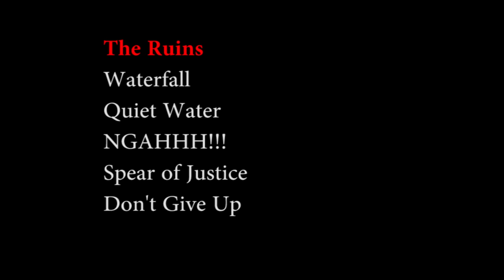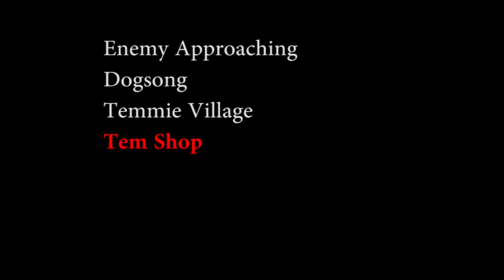(Spoilers) Undertale Music Continuity (Leitmotifs)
Wanted to get this out there for a while now to show the similarities in some of the music tracks in the game itself. Yes, I know there is more, stop repeating yourselves in the comments, i'm not going to bother making another video.

Some tracks play twice, this is not a mistake. If you listen to the melodies in the parts I have chopped out one after the other it will make sense.

0:00 - The Ruins, Waterfall, Quiet Water, NGAHHH!!!, Spear of Justice, (Don't give up was going to be in here but I goofed and forgot to put it in, sorry!!)

2:34 - Enemy Approaching, Dogsong, Temmie Village, Tem Shop

5:26 - Snowy, Snowdin Town, Shop, Dating Fight!, Dating Start!, Confession

7:30 - Pathetic House, Spider Dance

8:21 - Home, Hotel, Undertale

Apologies if this video is an untidy mess, I haven't been feeling very productive lately.
Comments have been disabled because people can't read the description first